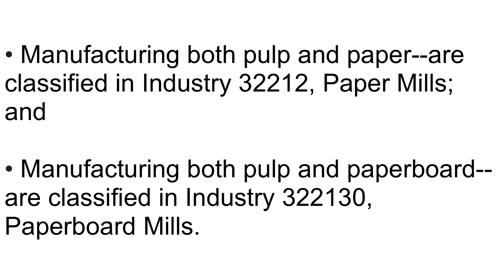What is NAICS Code 322110? | Class Codes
This industry comprises establishments primarily engaged in manufacturing pulp without manufacturing paper or paperboard. The pulp is made by separating the cellulose fibers from the other impurities in wood or other materials, such as used or recycled rags, linters, scrap paper, and straw.

• Manufacturing both pulp and paper--are classified in Industry 32212, Paper Mills; and

• Manufacturing both pulp and paperboard--are classified in Industry 322130, Paperboard Mills.